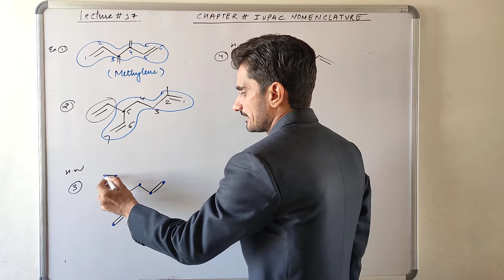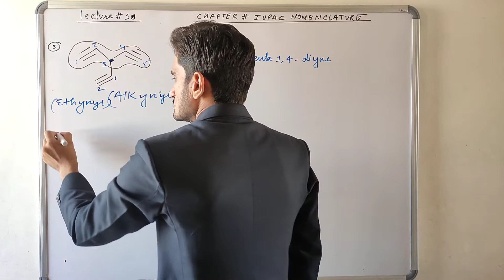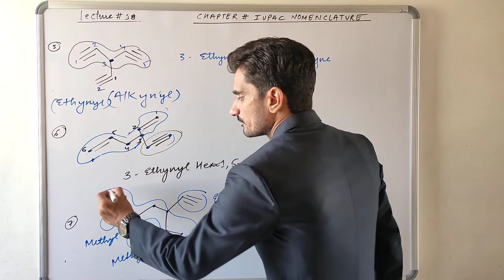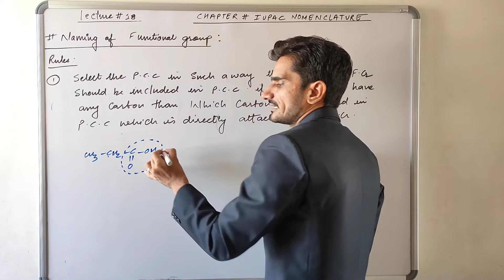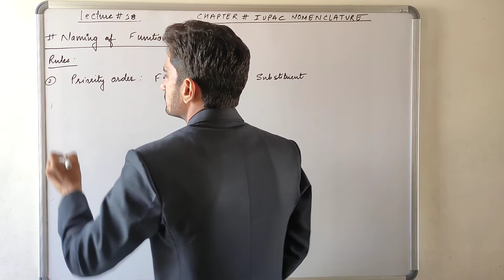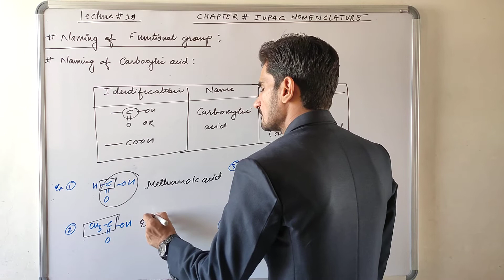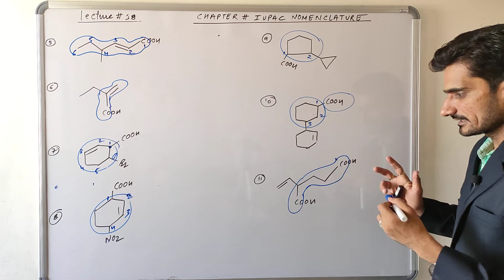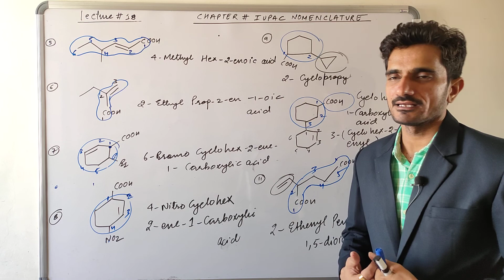CHEMISTRY: LECTURE#18 CH-IUPAC | STD-11TH SCIENCE | JEE MAINS/ADVANCE & NEET | SHIV SIR